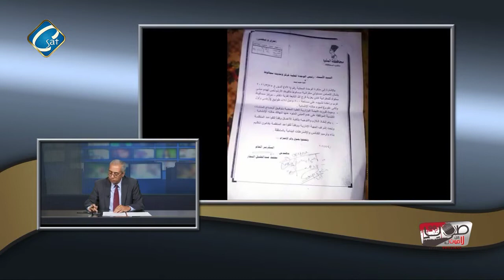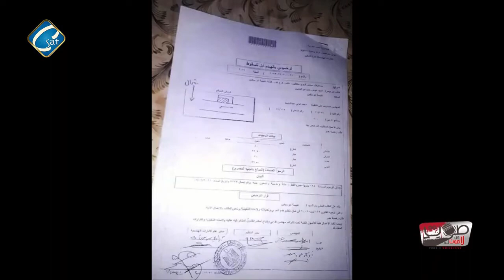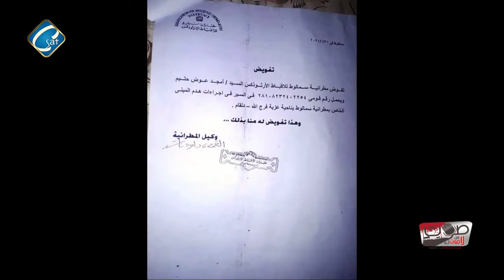مرة أخرى .. مطالب للإفراج عن أقباط عزبة فرج الله بالمنيا لحبسهم لانهم طالبوا ببناء كنيسة !